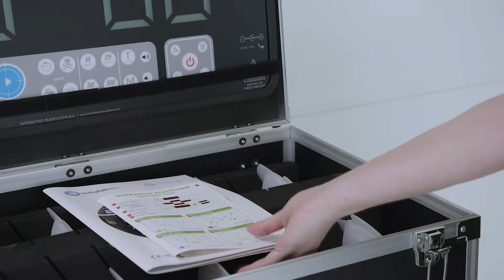JB #1 Unboxing | IPS instruction videos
Shooting hoops, practicing soccer, jumping trampoline: every game gets better when our IPS is added to it. Use our Interactive Play System to give your regular games a spectacular new touch and give your customers a day that they will remember!